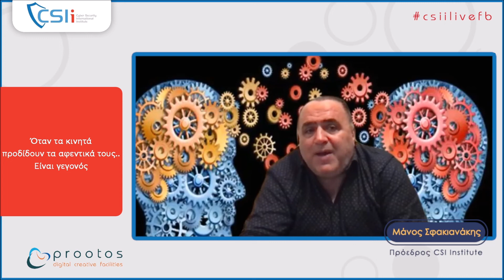CSIi Όταν τα κινητά προδίδουν τα αφεντικά τους… Είναι γεγονός